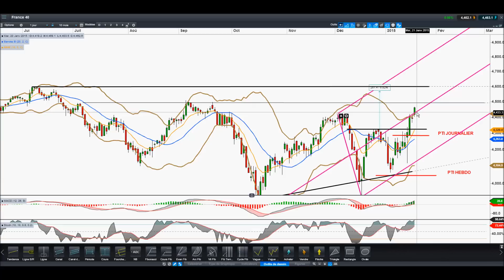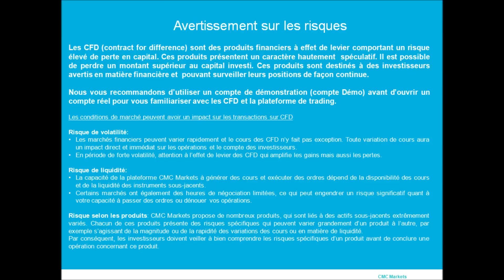Analyse CAC40 par LeContactBoursier pour CMC MARKETS [21/01/2015]